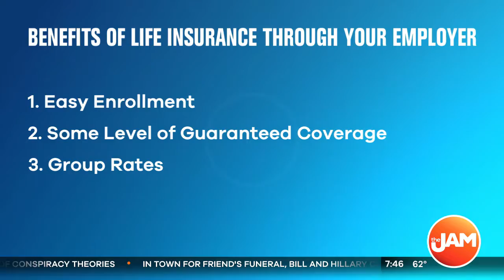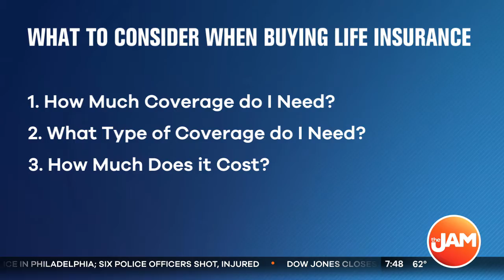Buying Life Insurance at Work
Life Insurance is a critical part of your overall financial security. And it's also an important part of your employer's benefits package. Securian Financial Regional Vice President, Amy Hennessey, joins us with what we need to know about buying life insurance at work.

For more information on life insurance or how to enroll with Securian Financial visit securian.com